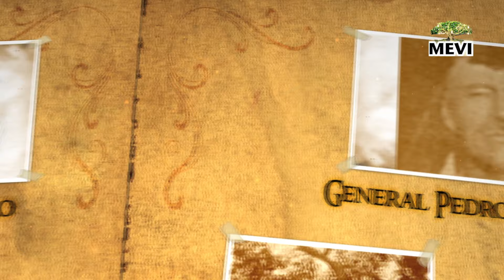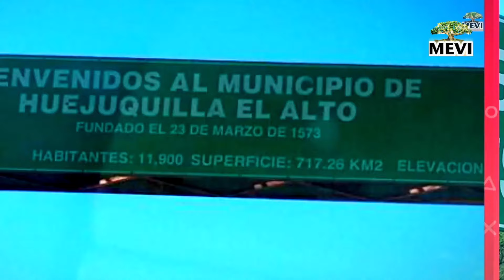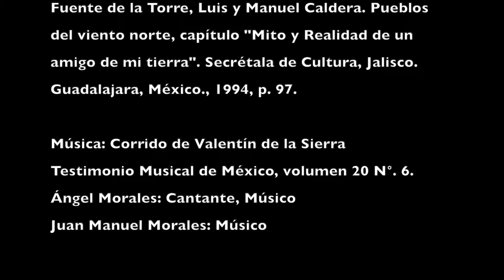Valentin de la Sierra. El mito de un amigo de mi tierra.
Huejuquilla en corto.  MEVI PRODUCCIONES. Por Fabiola Medina Villaseñor
Voz en off: Aurora Yolanda Medina Villaseñor.
Versión del libro: Pueblos del Viento norte.
 De la Torre, Luis, y Manuel Caldera, Pueblos del viento norte, capítulo «Mito y realidad de "un amigo de mi tierra"», Secretaría de Cultura de Jalisco; Guadalajara, México, 1994, p. 97.

Voy a cantar un corrido - [o bien: Voy a cantar unos versos]
de un amigo de mi tierra
llamábase Valentín - [o bien: del valiente Valentín]
que fue fusilado - [o bien: que fue "afusilado"]
y colgado en la Sierra.

Ni me quisiera acordar
era una tarde de invierno - [o bien: si era una tarde de invierno]
cuando por su mala suerte
cayó Valentín
en manos del gobierno.